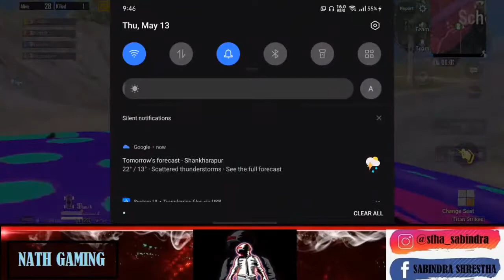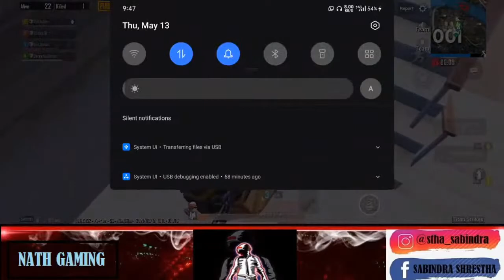[NEPAL]RFA : PUBG 1.4//FUN CLASSIC